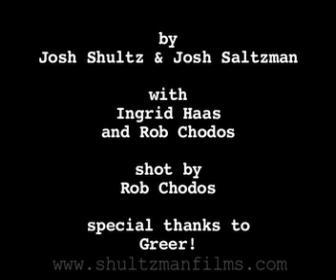Scientists at Work - a Shultzman short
Why scientists shouldn't bow to peer pressure.